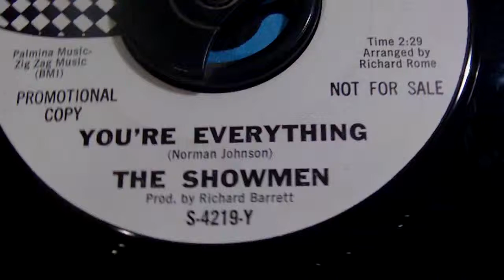THE SHOWMEN YOURE EVERYTHING